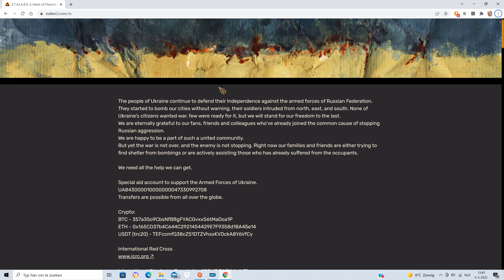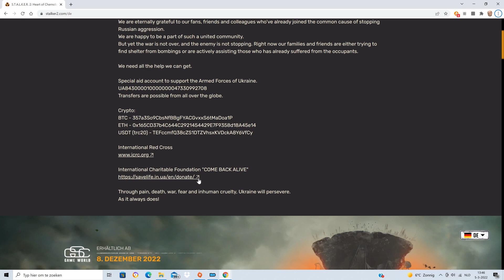Message to GSC Game World (developer of Stalker 2)